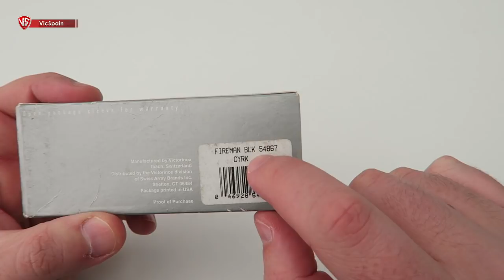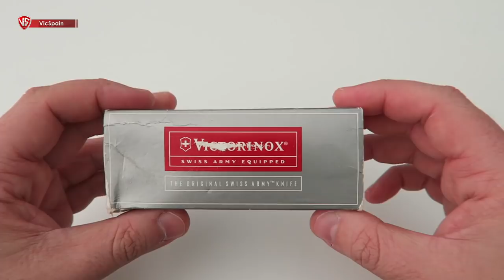VICTORINOX FIREMAN REVIEW (All subtitles)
➜ Victorinox Fireman review - Swiss Army Knife
➜ Victorinox Fireman discontinued model